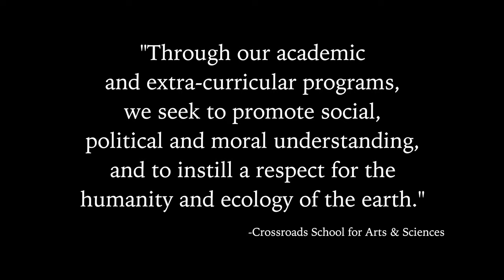Crossroads School, featured in Mister Santa Monica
Former Headmaster and Co-Founder, Paul Cummins sits down with Nat Trives aka Mister Santa Monica, along with former headmaster, Roger Weaver and current Head of School, Bob Riddle to talk about their amazing experiences with the iconic Santa Monica school.

To learn more about Crossroads and the upcoming film 'Mister Santa Monica', please visit: